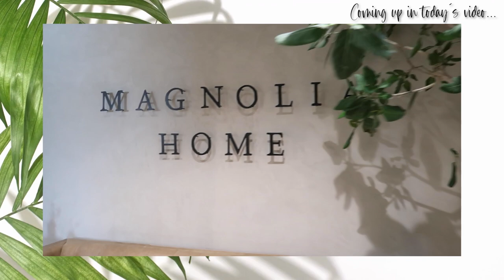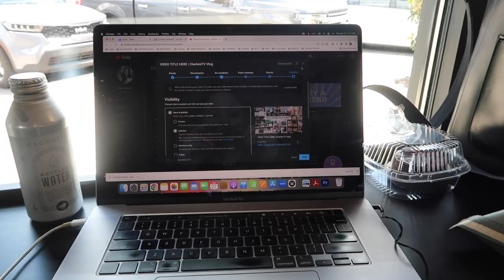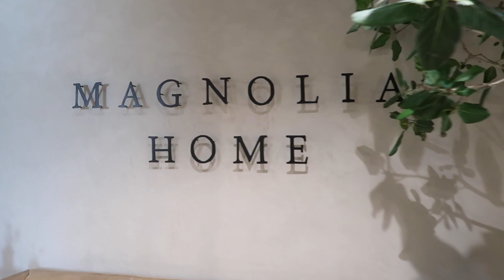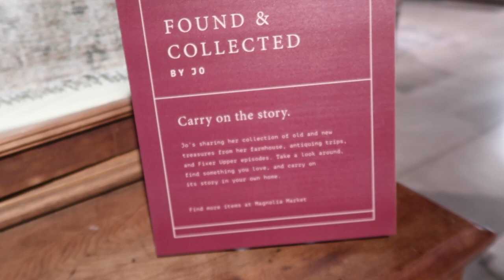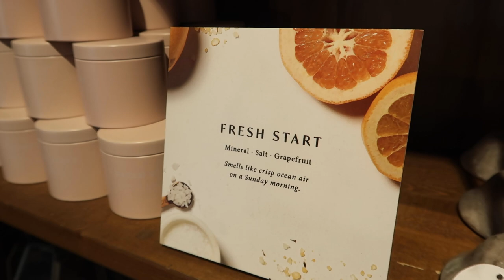MAGNOLIA HOME STORE | Shop & Chat with Me! | CharlaniTV Vlog